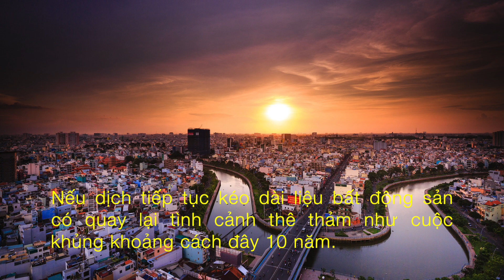Câu Chuyện Bất Động Sản Việt Nam - Liệu Có Quay Lại Thảm Cảnh Năm 2011 - 2013 | DVS Vlog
Bất động sản cuối năm rơi có quay lại thảm cảnh 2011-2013: Giá giảm từng ngày, người người nợ nần...tin rao bán nhà đất khắp nơi nhưng chẳng ai còn tiền mua!

Covid xuất hiện làm đảo lộn mọi thứ, làm đứt gãy chuỗi cung ứng toàn cầu, làm cho nhiều ngành nghề khốn đốn. Nếu dịch tiếp tục kéo dài liệu bất động sản có quay lại tình cảnh thê thảm như cuộc khủng khoảng cách đây 10 năm.

Trong bài viết này, chúng tôi xin giới thiệu góc nhìn về thị trường bất động sản cuối năm của ông Nguyễn Thọ Tuyển - Chuyên gia lâu năm trên thị trường bất động sản. Hiện ông Tuyển cũng được biết đến là chủ tịch BHS Group.

"Nhớ về những năm 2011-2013, tôi thường gọi đó là thời kỳ đen tối của bất động sản. Sau khi nền kinh tế của Việt Nam chịu tác động nặng nề của lạm phát (trên dưới 20%/năm) thì ngân hàng nhà nước buộc phải thu tiền về bằng cách tăng lãi suất huy động và cho vay.